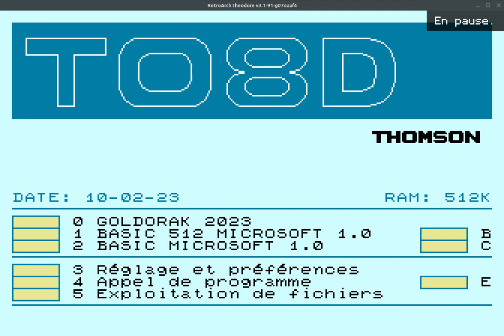Goldorak TO8 Thomson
Version en cours de développement (10/02/2023)